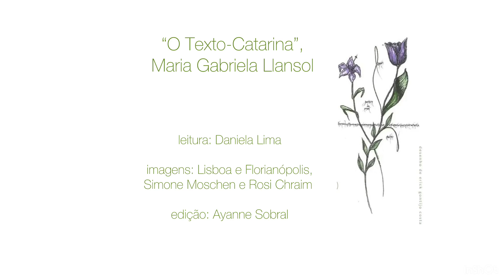O Texto-Catarina (XXXII)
O Texto-Catarina, de Maria Gabriela Llansol
leitura de Daniela Lima